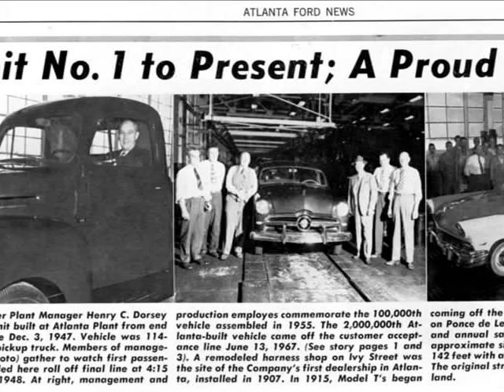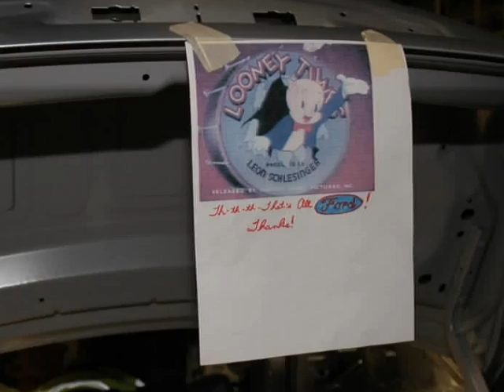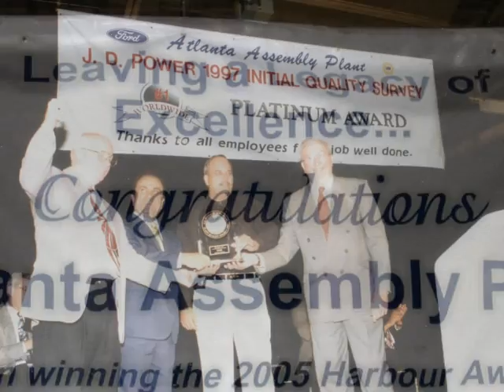Ode to Atlanta Assembly Plant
Richard Breeden wrote and copyrighted this song and David Johnson created this slide show as a tribute to those who were members of the family at Ford Motor Company's Hapeville Assembly Plant.
October 27, 2006 brought the end of the Taurus and Sable production.
As we move on to our new life, we look back to remember what was such an important part of our past.
We left a Legacy.
Good Luck and a Happy Future to you all.